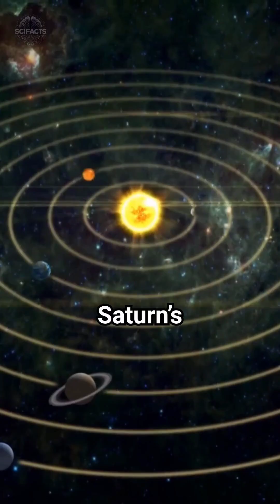Saturn’s Elusive Trojan: A Celestial Visitor on Borrowed Time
Saturn's first-ever Trojan asteroid, 2019 UO14, is a fleeting guest in the planet's orbit. Captured 2,000 years ago, this rare asteroid will soon be cast adrift by the gravitational forces of the solar system. Discover the intriguing story of this temporary celestial companion before it vanishes forever.